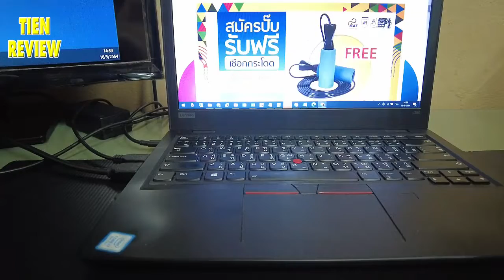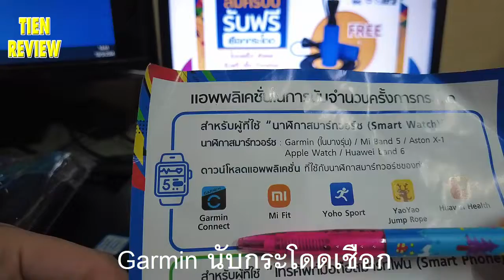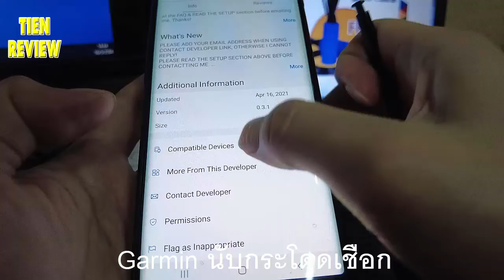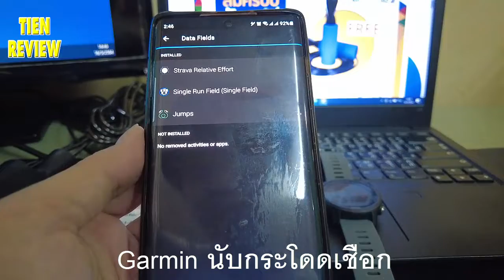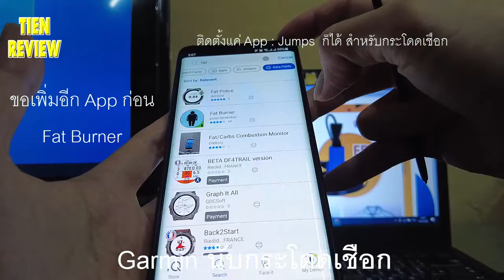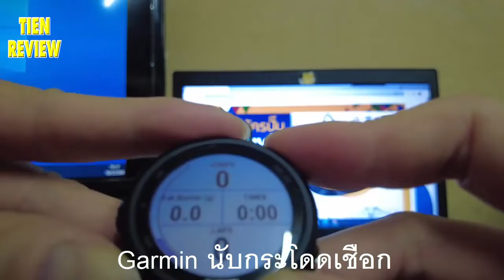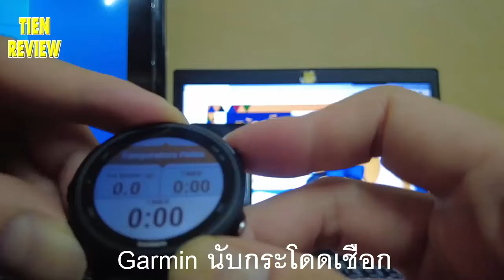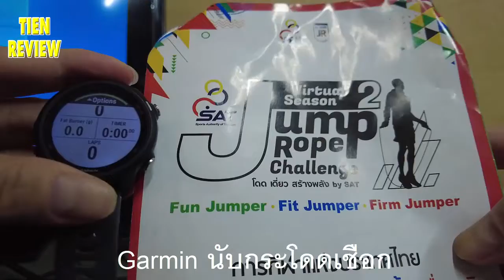Garmin นับกระโดดเชือก Jumps Rope ติดตั้งง่ายทั้ง Android iOS ทำได้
Garmin นับกระโดดเชือก Jumps  Rope ติดตั้งง่าย ทำตามได้เลย
1.มือถือ เชื่อมต่อ นาฬิกา Garmin  ให้เรียบร้อย ทั้ง iOS และ Android
2. ติดตั้ง App Garmin Connect ที่มือถือ
3. ติดตั้ง App Garmin Connect IQ ที่มือถือ
- เลือก App Jumps , App Fat Burner
4.ตั้งค่าที่นาฬิกา Garmin
5.เสร็จสิ้นขั้นตอน

ตามคลิปนี้ใช้
1.มือถือ Samsung Galaxy Note10  Android
2.นาฬิกา Garmin FORERUNNER 245

วิธีดูจำนวนครั้งที่กระโดดเชือก Garmin Jumps Rope

รวม Garmin Connect ตั้งค่าการใช้งาน
Garmin Connect วิธีตั้งค่า เพิ่มรองเท้าใหม่ ให้นับระยะทาง ทำตามได้ทีละขั้นตอน

Garmin FR 245 เชื่อมต่อ App มือถือ Garmin Connect
ตั้งค่าเริ่มต้น

Garmin Jumps Rope วิธีดูจำนวนครั้งที่กระโดดเชือก

Garmin FR 245 Dead Pixel แกะกล่องหลังเคลม

Virtual Jump Rope Challenge FIT JUMP ขั้นต่ำวันละ 1000 ครั้ง

Day 4 New Balance :
Day 5 New Balance :
Day 6  : SKECHERS Max Cushioning Premier
Day 7  : VING
Day 8  : ASICS GEL 105 SP
Day 9  : ASICS GT2000 7
Day 10  : SKECHERS Max Cushioning Premier
Day 11  :
Day 12  :
Day 13  :
Day 14  :
Day 15  :
Day 16  :
Day 17  :
Day 18  :
Day 19  :
Day 20 :

▲ Blogger :

วิธี กระโดดเชือก
นักมวย กระโดดเชือก
สอน กระโดดเชือก
เชือกกระโดด ทํา เอง
เริ่มกระโดดเชือก pantip
กระโดดเชือก เผาผลาญ
กระโดดเชือกลดน้ําหนัก รีวิว
กระโดดเชือก ขาใหญ่
การกระโดดเชือก คือ
แอพกระโดดเชือก apple watch
แอพ กระโดดเชือก iOS
app กระโดดเชือก ios
garmin approach s20
garmin connect mobile app
garmin venu 2
garmin connect login
garmin watches for women
garmin instinct solar
garmin venu
garmin venu sq